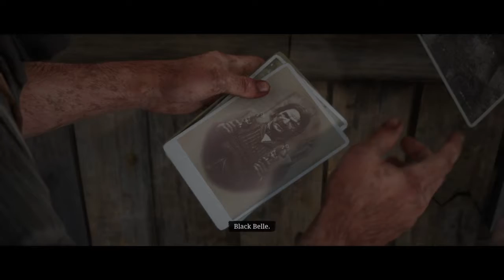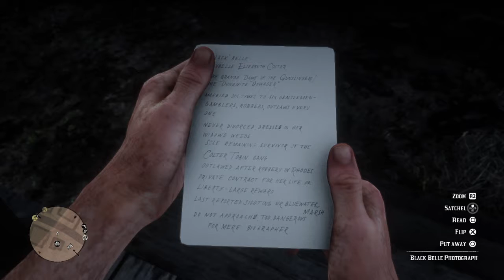MEETING A "GUN SLINGER" (Episode 19) Red Dead Redemption 2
WARNING HEADPHONE USERS BEWARE!!!
THX FOR WATCHING!!! I HOPE YOU ENJOYED ;)